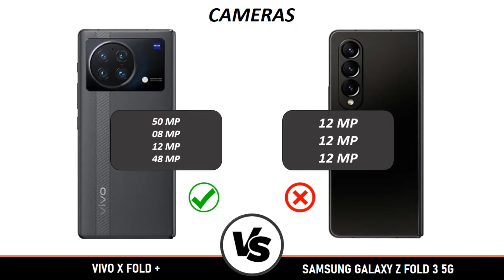Vivo X Fold Plus vs Samsung Galaxy Z Fold 3 5G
Vivo X Fold Plus vs Samsung Galaxy Z Fold 3 5G _ Full Detailed Comparison _Which is best?
In this video we going to compare Vivo X Fold Plus vs Samsung Galaxy Z Fold 3 5G Specifications, and find out which is best

This phone Specification Comparison is fully based on the Specification between the result may vary in the real time usage, watch complete video to find out which area where the both phones Vivo X Fold Plus vs Samsung Galaxy Z Fold 3 5G did well and see which phone is best for you to Buy. Specs Compare will compare Vivo X Fold Plus vs Samsung Galaxy Z Fold 3 5G Specification to find which is Better in terms of Camera test and Speed test in an explanation way of approach.

In this Video we compared Vivo X Fold Plus vs Samsung Galaxy Z Fold 3 5G Specification comparison

Vivo X Fold Plus vs Samsung Galaxy Z Fold 3 5G Performance
Vivo X Fold Plus vs Samsung Galaxy Z Fold 3 5G Specification
Vivo X Fold Plus vs Samsung Galaxy Z Fold 3 5G Display
Vivo X Fold Plus vs Samsung Galaxy Z Fold 3 5G Processor
Vivo X Fold Plus vs Samsung Galaxy Z Fold 3 5G camera
Vivo X Fold Plus vs Samsung Galaxy Z Fold 3 5G Gaming
Vivo X Fold Plus vs Samsung Galaxy Z Fold 3 5G Storage
Vivo X Fold Plus vs Samsung Galaxy Z Fold 3 5G Price
Vivo X Fold Plus vs Samsung Galaxy Z Fold 3 5G Pros and cons
Vivo X Fold Plus vs Samsung Galaxy Z Fold 3 5G comparison